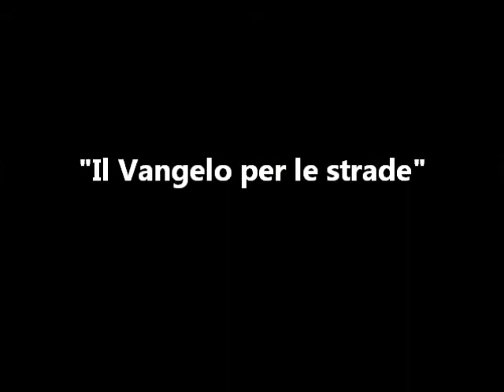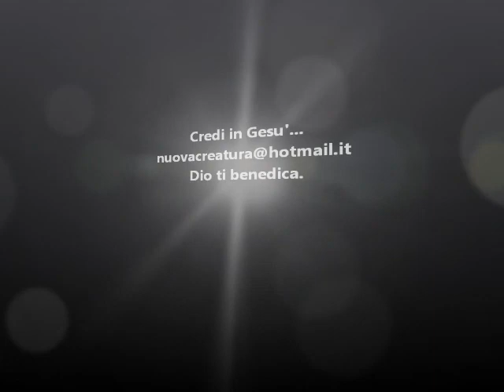Nel centro storico (3)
Solo Cristo Salva.
Predicando la Parola di Dio all'aria aperta nel centro storico di Chiavari (Ge).
Credi in Gesu'...